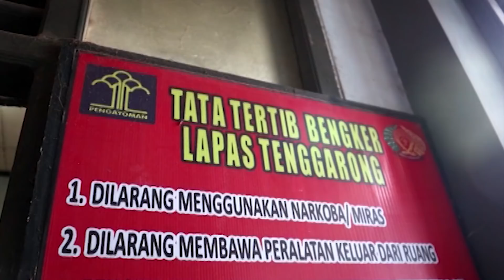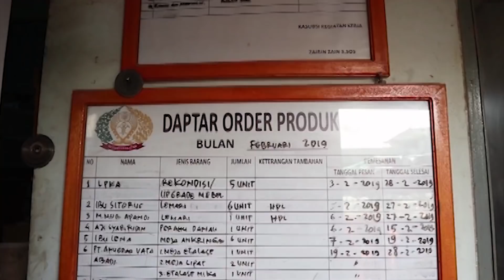TVRI KALTIM - KRIYA KREATIF ENDI TEBATAS RUANG WARGA BINAAN DI PENJARA TENGGARONG